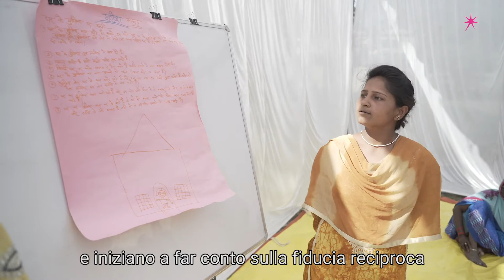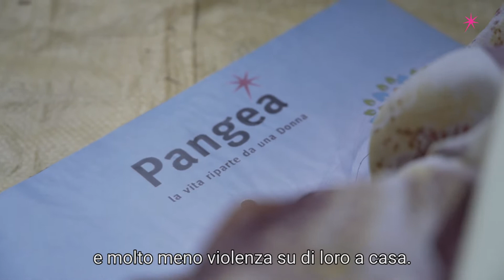Pangea in India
Nell’immaginario comune l’India è un luogo mistico dove il mondo si incontra; dove i colori e i sapori si mescolano; dove i suoni di mantra sussurrati cullano l’anima.
Tutto è dedicato alla madre: il nome del fiume più sacro che porta la vita; il nome dei templi e delle divinità.
Nella realtà l’India, paese dove Fondazione Pangea Onlus lavora da anni, è un luogo completamente differente dallo stereotipo che la definisce.
Varanasi, chiamata in passato Benares, si erge sulle rive del sacro fiume Gange ed è la culla della religione hindu. La città presenta, tuttavia, lacune in campo nutrizionale, igienico‐sanitario e scolastico.
Qui Pangea sviluppa un progetto tra la popolazione rurale che risponda a molteplici bisogni. Il progetto vuole promuovere l’emancipazione economica attraverso lo sviluppo d’impresa, la raccolta di risparmio, la concessione di credito, la microfinanza e la creazione di cooperative locali. In una parola, attraverso il programma di Microcredito, tema sul quale Pangea è all’avanguardia da anni.
Video di Nicola Baraglia per Fondazione Pangea Onlus